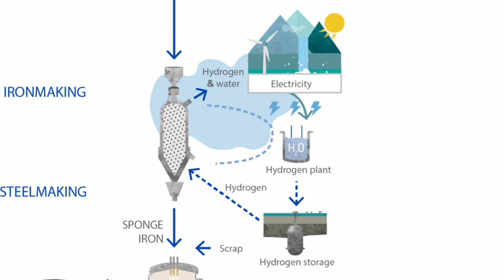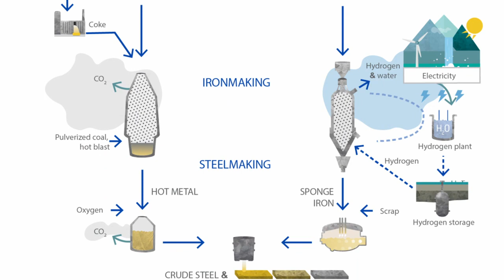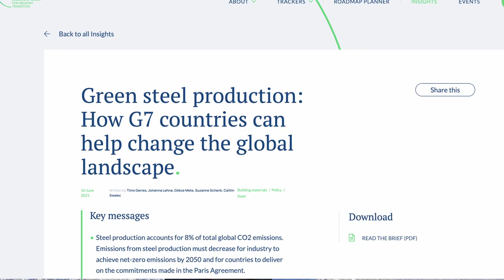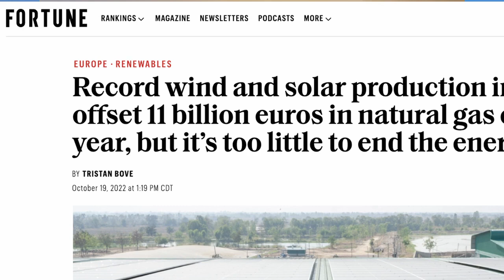The Story of Green Steel | Sustainable Manufacturing in Sweden’s North Country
In this Cisco Tech Talk, learn about the groundbreaking efforts in Sweden’s North Country to produce green steel through sustainable methods. Explore how Cisco’s technology is helping transform the steel industry by reducing carbon emissions, enhancing operational efficiency, and enabling smart manufacturing practices in one of the most energy-intensive sectors.

  What you’ll learn in this video:
  – How green steel production is reducing carbon footprints in the manufacturing sector
  – The role of Cisco’s IoT solutions in enabling sustainable practices at scale
  – How smart technologies are transforming traditional industries like steelmaking

  Sustainability is the future of manufacturing, and Cisco is proud to support initiatives like green steel to help industries become more environmentally responsible.